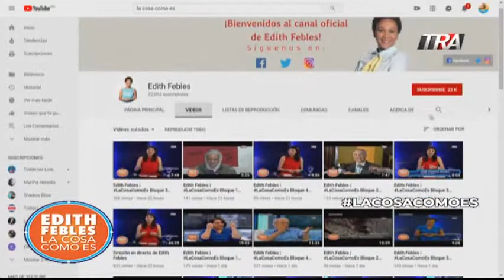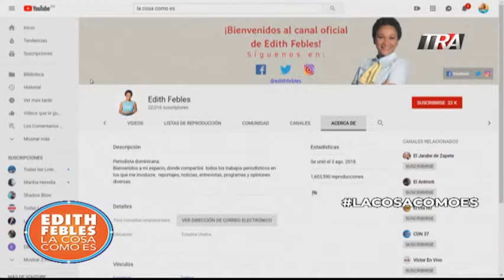Perspectivas de La Cosa como es